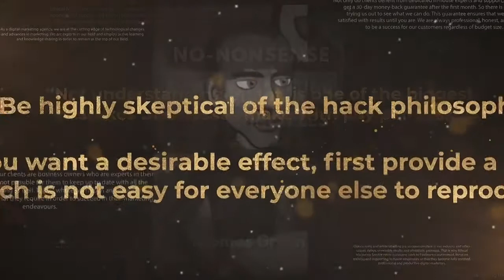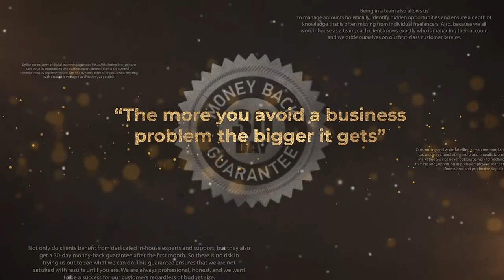#111 - The Antipreneur - Dan Bennett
The Antipreneur - Dan Bennett

Dan's Bio:

Dan Bennett is the, Flint, MI born and raised, Founder of 1 Minute Media, a company  that empowers individuals to tell their stories with great video.

is video coursework and private membership that shows people how to create great video with something as simple as a smartphone. The private membership group includes other students, alumni who have been there before (And had a success) and video professionals to help you every step of the way.

Dan has had the privilege to work with some amazing clients like… Harley Davidson, Hasbro, Cisco, Anheuser-Busch, Camaro, Westbrook Media (Will and Jada Pinkett Smiths production company) and many more.

He is also public speaker who has been flown all over the United States to share his knowledge and expertise on storytelling in business “and” the power of video.

Dan’s personal brand uses the moniker “The Antipreneur” which encompasses his Podcast (The Antipreneur Show) His YouTube Channel (TheAntipreneur) and all his social media platforms (@ImTheAntiprener). (twitter is @realantipreneur)

The Antipreneur focuses on taking a no magic pills, no silver bullets, no BS approach to helping people build their businesses and personal brands through great storytelling and powerful videos and we aim to have a little fun along the way